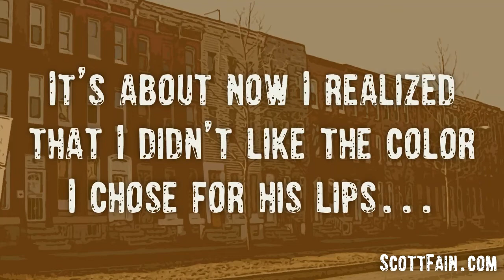Michael Lee from The Wire Papercutting Tribute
Scott Fain Designs
Artist: Scott Fain